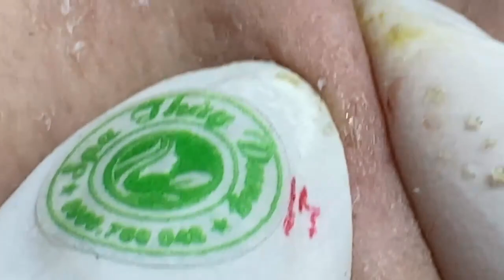Have A Nice Day #345